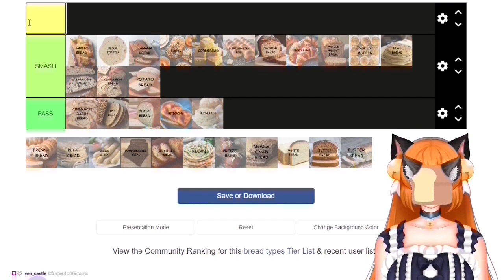Best of Kitty Gemma-April 2023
Here are Kitty's best clips/Highlights from Twitch for April 2023.